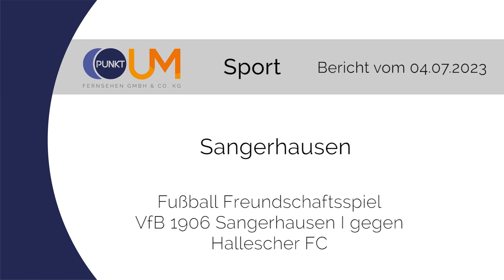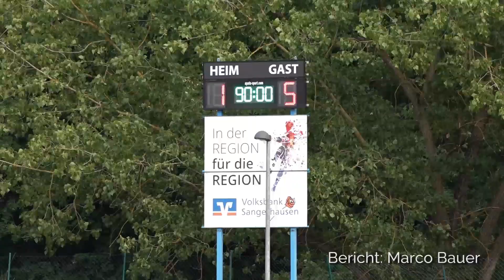PUNKTum Fußball Freundschaftsspiel VfB 1906 Sangerhausen I gegen Hallescher FC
Freundschaftsspiel VfB 1906 Sangerhausen I gegen Hallescher FC